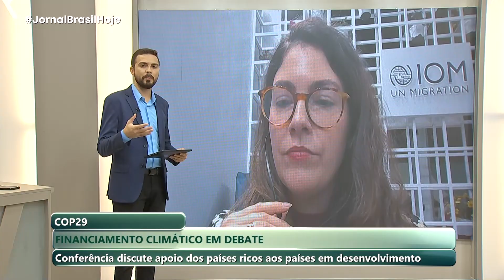JBH | Financiamento climático em debate - 12/11/2024